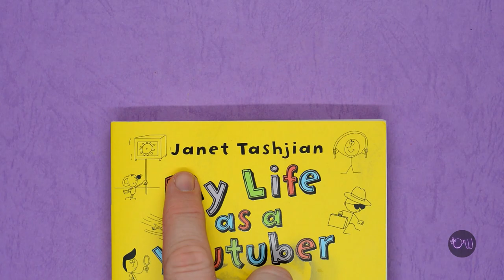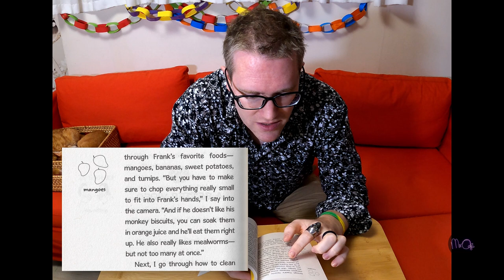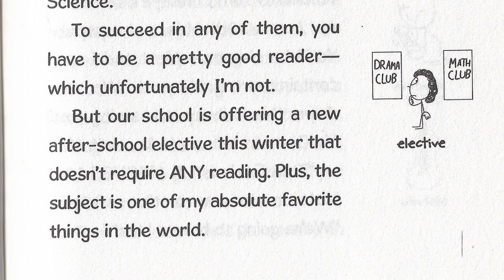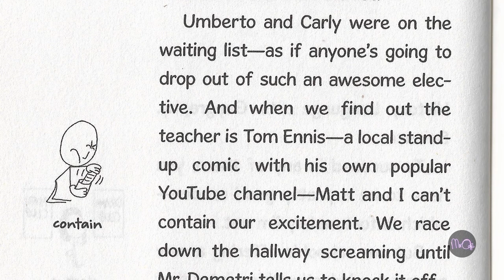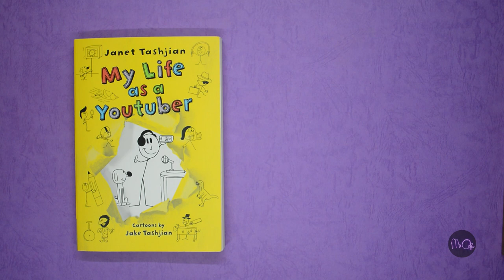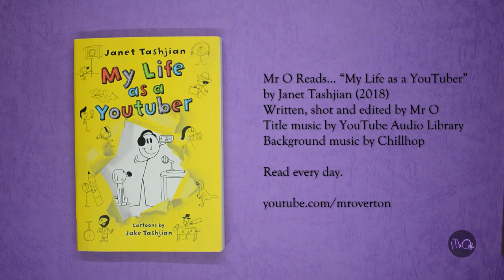My Life as a YouTuber // Mr O Reads... // Learning English